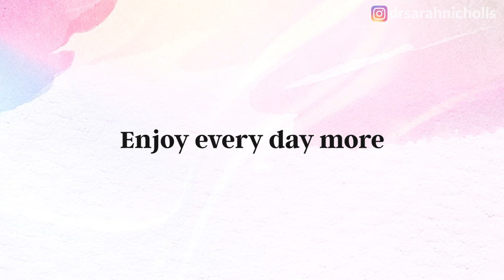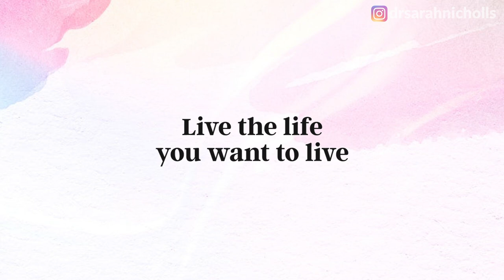How to make decisions about anything in your life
MENTIONED IN THIS VIDEO:

Audible free 30 day trial (one free book!)
Click this link to get a free 30 day trial, which includes a free audiobook if you are new to Audible:

About me:
My name is Sarah, I'm a junior doctor in the NHS. I am a locum doctor in a busy Emergency Department in a trauma centre and I run an aesthetics business privately. I have far too many clothes for someone who lives in scrubs and workout gear 90% of the time and I occasionally show some of my outfit ideas on this channel.
Hobbies include: talking to people, dogs and cameras.

Video edited by Tim Luceño